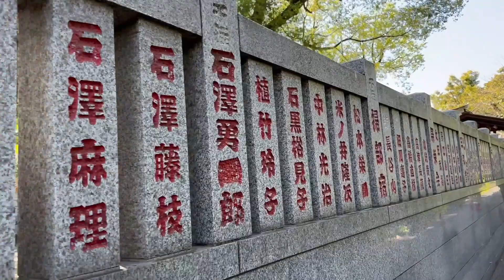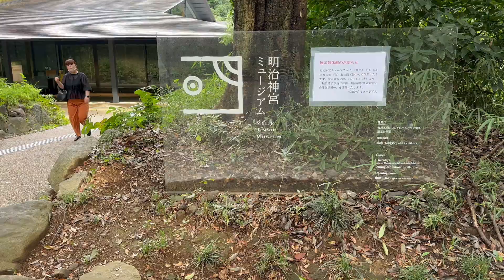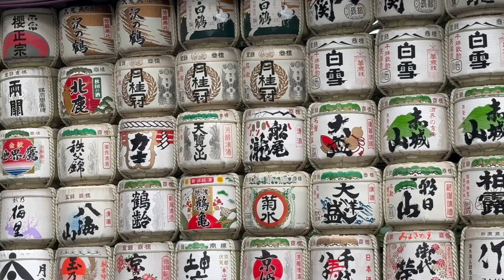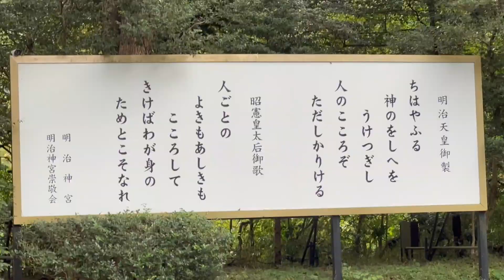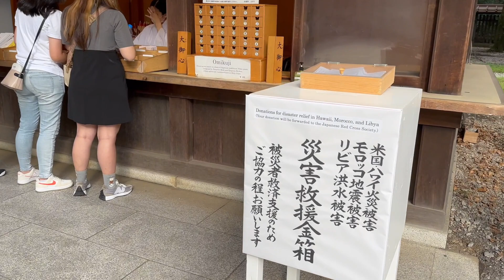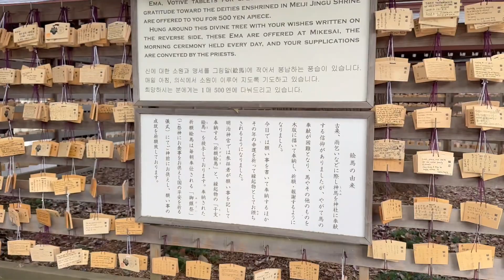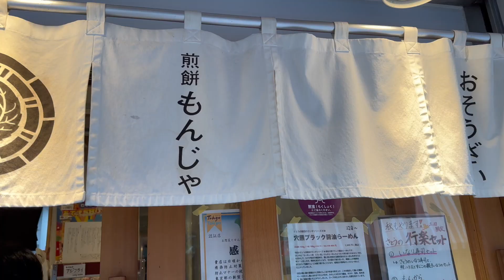Walking around in Tokyo- Shrines in Toranomon Hill/ Meji Jingu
00:00 Toranomon Hill
04:48 Tokyo Tower
07:11 Meiji Jingu
19:46 Yoyogi